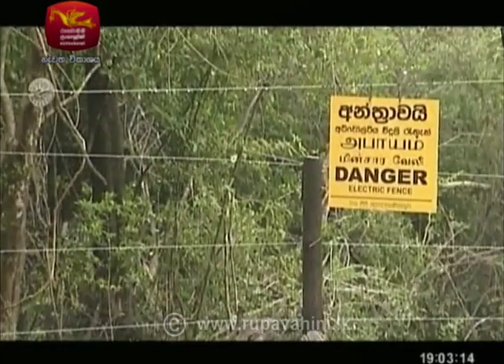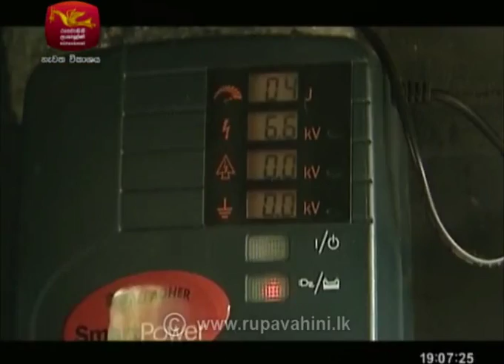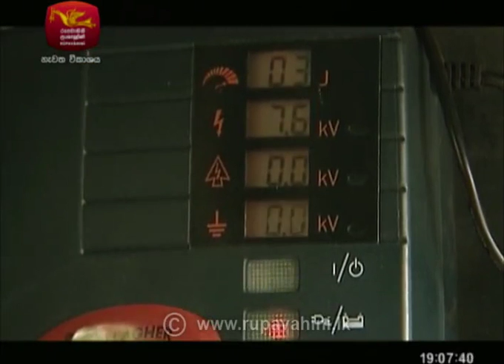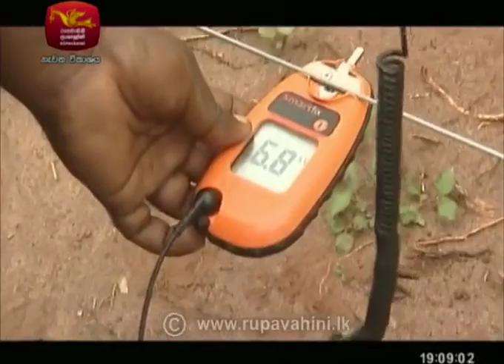Dhaara | 2018-10-07 | Documentary Programme